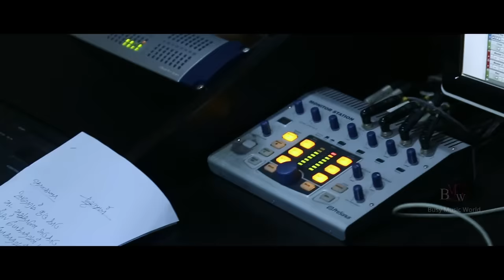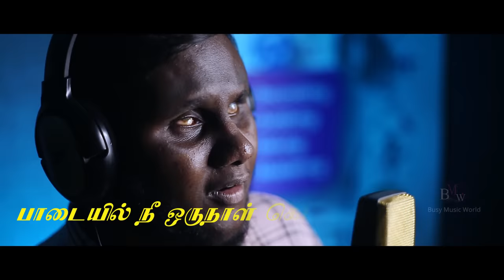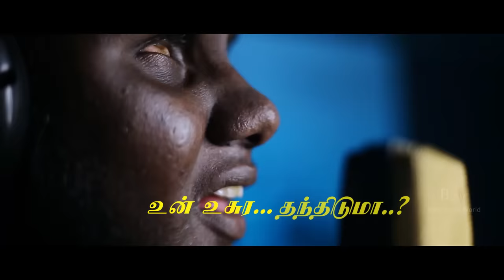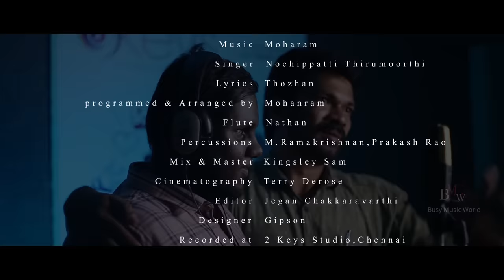Peththa Pulla - Lyrical Video Song - Tamil | Thirumoorthi | Mohanram | Thozhan | S.Jegatheeswary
Album - Oororam Oru Kaadu
Song - Peththa Pulla
Music Composed,
Programmed & Arranged by - Mohanram
Lyrics - Thozhan
Singer - Nochippatti Thirumoorthi
Flute - Nathan
Percussions - M.Ramakrishnan,Prakash Rao
Mix & Master - Kingsley Sam
Cinematographer - Terry Derose
Editor - Jegan Chakkaravarthi
Designer - Gipson
Recorded at - 2 Keys Studio,Chennai
Recording Engineer - Raj
Studio Assistant - Jagan
Special Thanks to - Thozhan Lyricist
English Subtitle - M.Jaishree
Produced by - S.Jegatheeswary
Released by - Busy Music World.

Lyrics
Oororam Oru Kaadu
Ada Athuthaanae Sudukaadu
Anga Pogaathavan Yaaru?
Pogap Pogaathavan Yaaru?
Petthaa Pulla
Setthaa Illa
Kaettukkappaa
Sitthan Solla - 2

Manna Thinna Unna
Mannu Thinnum
Aetthukkappaa
Butthan Solla - 2

Un Aattamellaam
Nikkum Antha Vaela
Varum Koottamellaam
Katti Varum Maala - 2
Poranthaa Azhagazhaga Aalukkoru Paeru
Eranthaa Ellaaraiyum
Enna Sollum Ooru?

Poranthaa Azhagazhaga
Aalukkoru Paeru
Eranthaa Ellaarumae
Ponanthaanae Paru!

Maaliga Manngudisa
Ethil Vaazhntha Pothum
Paadaiyil Nee Orunaall
Kedanthaaga Vaenum

Onnumillaa Vaazhkkaiyila
Onnukkonnu Baethamenna?
Jaathi Matha Sandaiyellaam
Pottukkittaa Laabamenna?

Namma Otthumaiya Vaazhnthu Vantha
Vaazhkkaiyellam Inbamappa
Vaetthumaiya Valartthu Vitta
Kaalamellaam Thunbamappa - 2
Usuru Odamba Vittu
Kaatthoda Pogum
Odambu Usura Vittu
Mannoda Pogum

Uravum Unna Vittu
Thirumbaama Pogum
Varusam Oru Thadava
Ninaivaaga Maarum

Paasam vacha Sonthabantham
Ungoodavae Vanthiduma?
Saetthu Vacha Sotthusugam
Un Usura Thanthiduma?

Ada Enna Intha Vaazhkkaiyinnu
Ullukkulla Thonumappa
Ennennamo Yosanaiyil
Pongi Varum Ngnaanamappa - 2